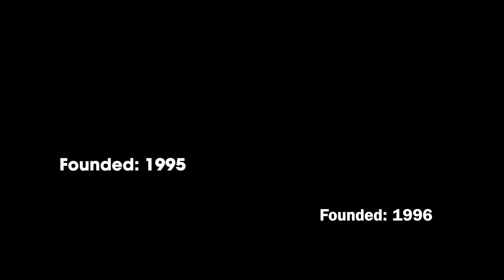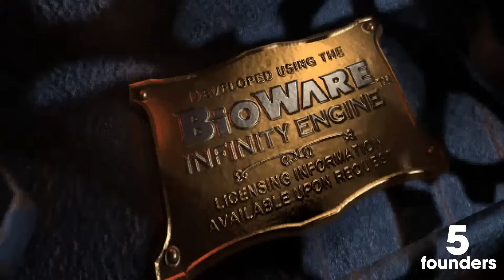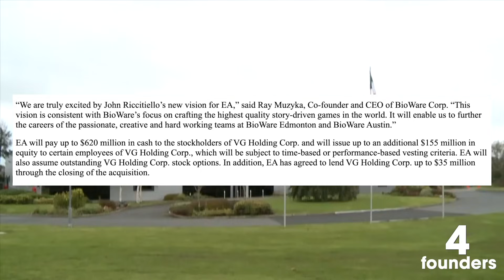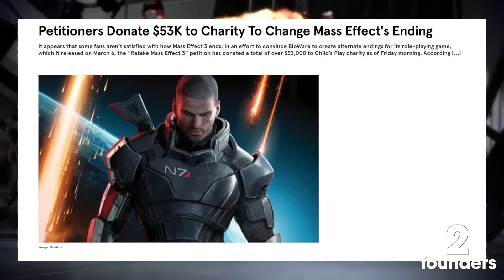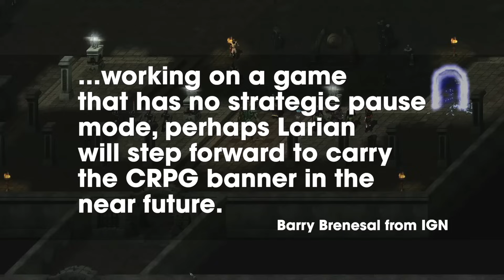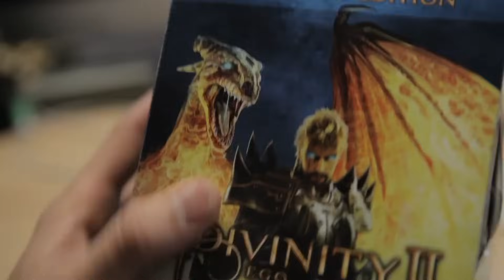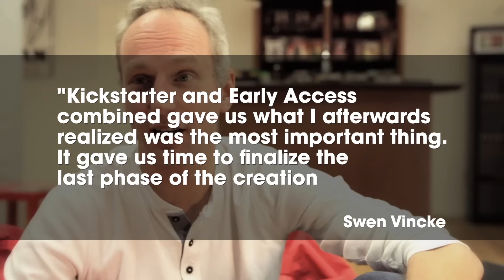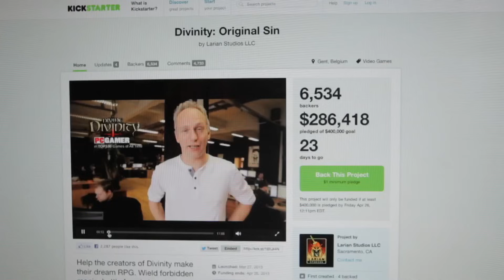Baldur's Gate 3: Bioware's Fall and Larian's Success Story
Comparing Larian and Bioware.

While playing Baldur's Gate 3, I found myself pondering: why is this game made by Larian? Bioware developed the first two games, yet the third installment is developed by Larian. What happened to Bioware? Why haven't I played a great game from them in years? I decided to delve into the history of both studios to figure out what went wrong with Bioware and how Larian managed to make such a successful game.

Chapters:
0:00 Intro
01:22 - Bioware's rise to the top
04:43 - Someone else gets involved
6:55 - The beginning of the end
7:50 - No one left at Bioware
9:29 - Larian's rough start
11:37 - Almost bankrupt
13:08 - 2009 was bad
13: 40 - Crowdfunding and all in.
15:06 - Baldur's Gate 3
16:06 - Conclusion
17:59 - Game Of The Year